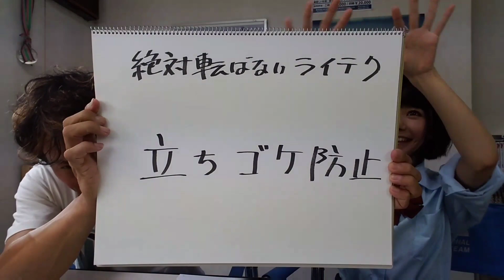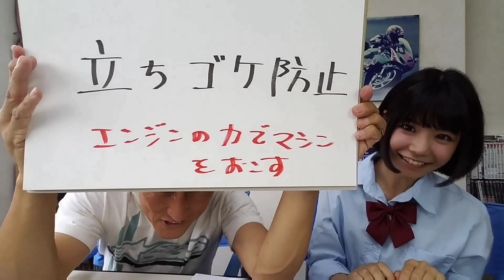立ちゴケしないために…転ばないライテク 美環ちゃん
まだバイク乗り始めて間も無いコスプレライダー美環さまに、今後絶対に転んでほしくないので、丸山浩から「絶対転ばないライテク」教室を開くことに。わーい、どんどんどん、ぱふぱふぱふ…